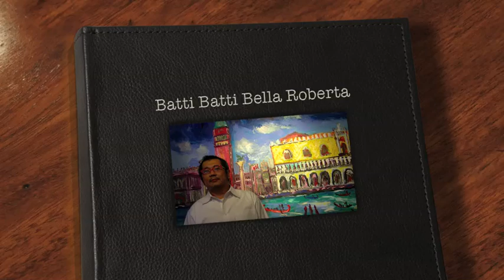Batti Batti Bella Roberta - Mozart's Don Giovanni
Batti, batti, bella Roberta,
il tuo povero Wenarto;
starò qui come agnellino
le tue botte ad aspettar.
Batti, batti povero Wenarto:
starò qui, starò qui

Lascerò straziarmi il crine,
Lascerò cavarmi gli occhi,
e le care tue manine
lieta poi saprò baciar,
saprò baciar, baciar,

Ah, lo vedo, non hai core!
ah non hai core, ah lo vedo,
non hai core:

Pace, pace, o vita mia,
in contenti ed allegria
notte e dì vogliam passar,
sì sì sì sì sì sì,